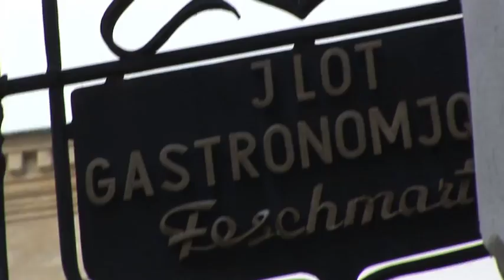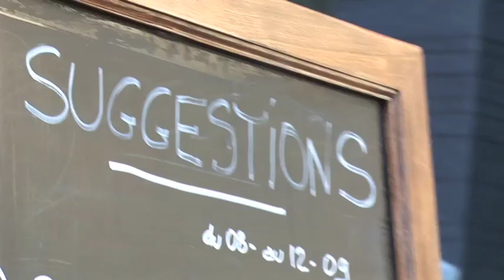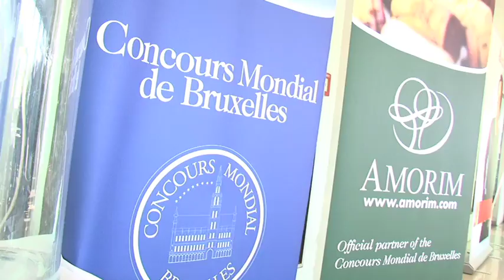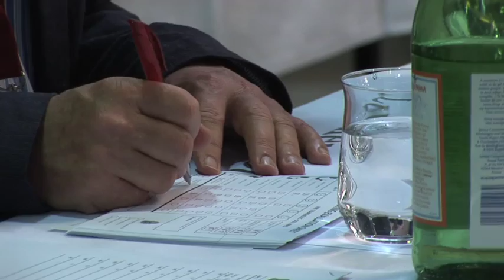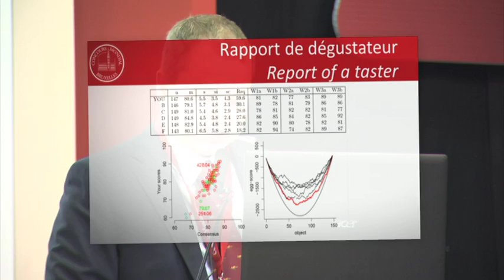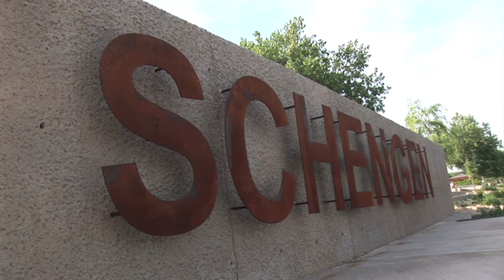Concours Mondial 2011 (Luxembourg): The Video!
A nice look behind (and in front of) the scenes of the Concours Mondial 2011 that took place in Luxembourg in May 2011.